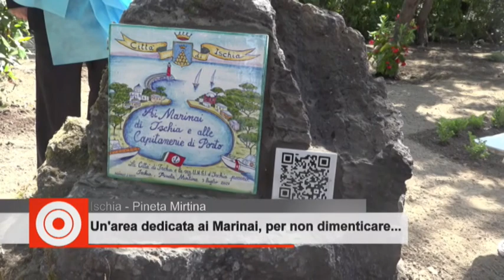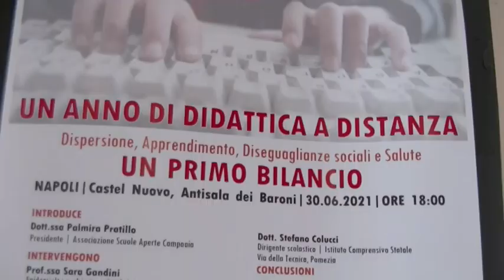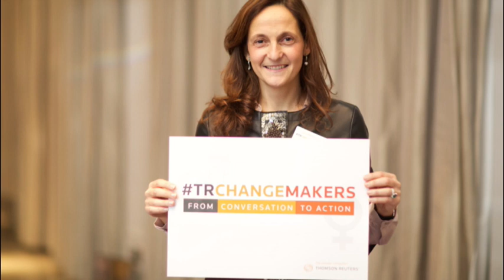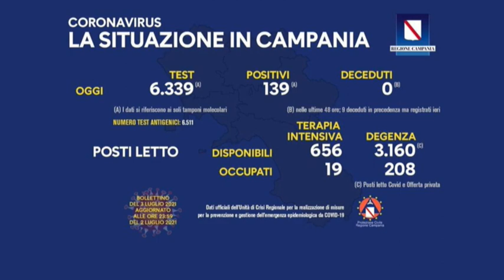tg 03 07 2021